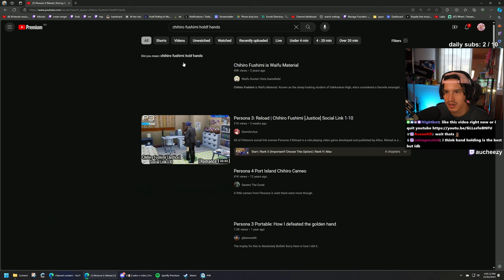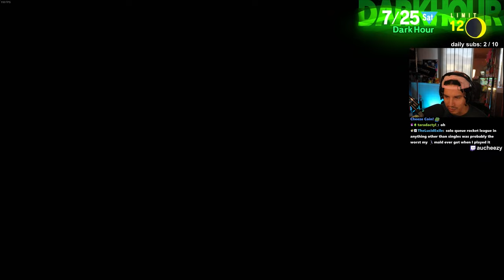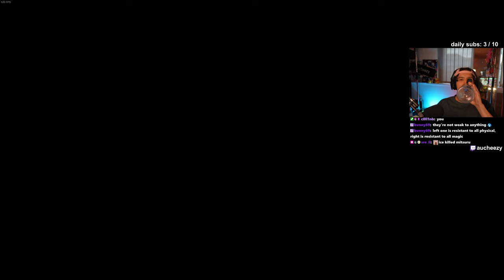DID I DESTROY MY RELATIONSHIP? (Persona 3 Reload - Part 11 - 1440p | PC)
Timestamps:
0:00 - Aigis hangs around the dorm
7:14 - School, exam results, Miyamoto Social Link
21:15 - DID I KISS CHIHIRO (THUMBNAIL CHARACTER)
31:30 - BAD GUY LORE - SHINJIRO
34:20 - Getting scammed again
36:00 - Tartarus - reaching the next border floor